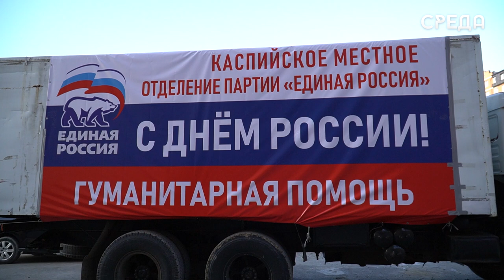МО партии «Единая Россия» г. Каспийска отправило очередную партию гумпомощи участникам СВО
12 июня в честь праздника - День России с Каспийска была отправлена очередная партия гуманитарной помощи участникам СВО на территорию Украины. Организаторами сбора гумпощи также выступило Каспийское местное отделение партии «Единая Россия» во главе с Абдулвахидом Джаватов.

«Сегодня большой праздник. Всей страной мы отмечаем его. В это день мы решили особо отметить наши отношения к фронту, Родине. Мы решили поддержать наших бойцов в очередной раз и отправить им гуманитарный груз. За последние два дня это уже вторая партия», - рассказывает Председатель собрания депутатов г.Каспийска Абдулвахид Джаватов.